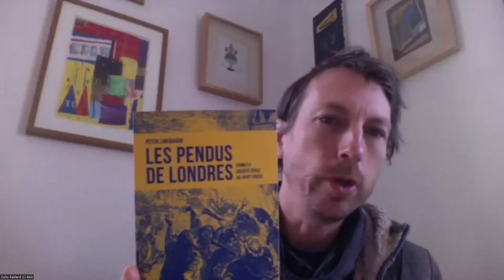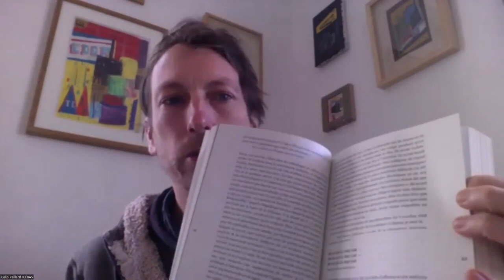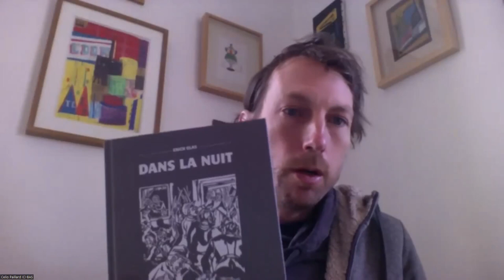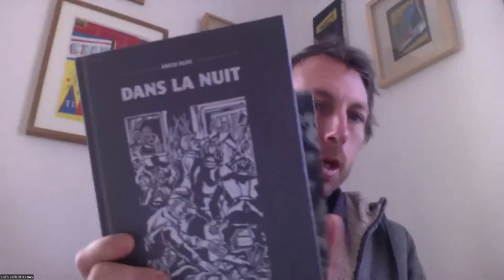Les éditions Ici-Bas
Le 13 janvier 2023, la médiathèque départementale de Haute-Garonne a invité la maison d'édition Ici-bas.